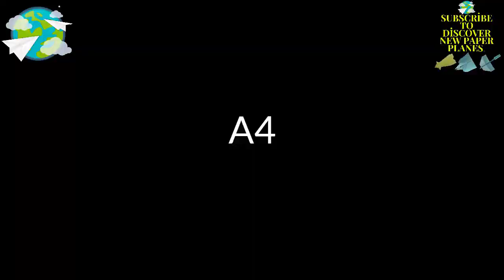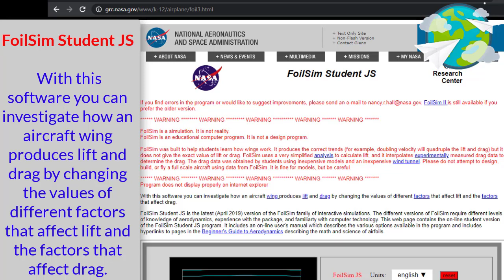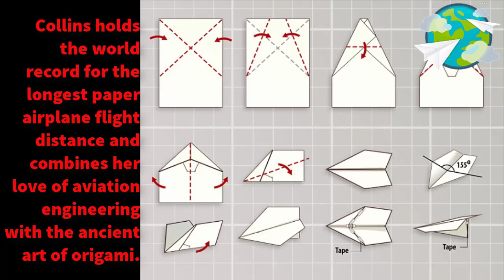How to Make a Turbo Paper Airplane? / The Scientific Aspect of Making Paper Planes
Dear Paper Universe followers, we have prepared a video on How to Make a Turbo Paper Airplane?  You can simply do it yourself.

You can participate in paper airplane competitions by learning the art of paper airplane folding and paper airplane piloting. You can enter the Guinnes Book of World Records with the Paper Airplane World Record.You can find the most airborne airplane models, world record-breaking airplane models, easy airplane models, the art of making paper airplanes, how to make the world's best paper airplane, origami examples.paperairplane​​, paperplane,​ ​ eagletpaperplane, papermade, airplanes​, paper airplane making, paper airplane models, fighter plane, paper airplane making, how to make paper airplane, paper airplane making, origami toy making, game, toy making, how to make airplane?, paper airplane making is easy, airplane, origami toy, what is made of paper?